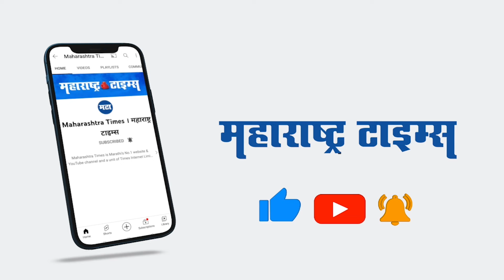Namaste Trump कार्यक्रमामुळे देशात करोना पसरला, याला पंतप्रधान मोदी जबाबदार - नवाब मलिक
देशात करोनाचा प्रादूर्भाव वाढण्यास घाणेरडे राजकारण आणि काँग्रेस जबाबदार असल्याचा आरोप पंतप्रधान नरेंद्र मोदी यांनी केला होता. या आरोपानंतर नवाब मलिक यांनी मोदींना प्रत्युत्तर दिले आहे.